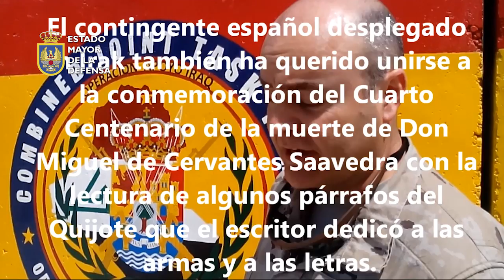Homenaje a Cervantes en Irak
Los militares españoles desplegados en Irak para luchar contra Daesh han rendido homenaje a Miguel de Cervantes en el 400 aniversario de su muerte con lecturas de fragmentos de su obra más universal, El Quijote.